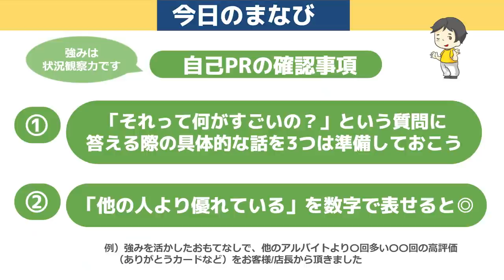人柄は良さそうだけど採用できない。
【ポジウィル面談の申し込みはコチラ】
↓仕事やキャリアを考えたい方必見！↓

【内容】
0:00 　ダイジェスト
0:17　企画説明
0:31　面接官自己紹介
1:07　就活生自己紹介
1:25　1分間の自己PR
2:27　自己PR深掘り
4:36　自己PR結果発表
5:00　金井さんFB：業種次第では受かりそう
5:43　曽山さんFB：人柄は良いが不合格
6:31　視野の広げ方
7:21　会社のリアルを知ろう
7:51　説明会はリアルではない
8:40 　○○を見れば会社のリアルが分かる
9:41　次回予告

■大人の方のSNSはこちら！
《金井芽衣さん》　ポジウィル株式会社　CEO

《曽山哲人さん》　サイバーエージェント常務執行役員CHO　人事責任者
・YouTube『ソヤマン - デキるヤツ探求チャンネル』

《矢野優歌さん》ワンキャリア株式会社　コンサルティングセールス事業部既存セールス